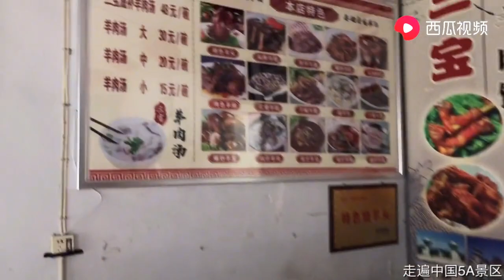5A景区吃饭到底贵不贵？带大家看看芒砀山附近喝碗羊汤花多少钱